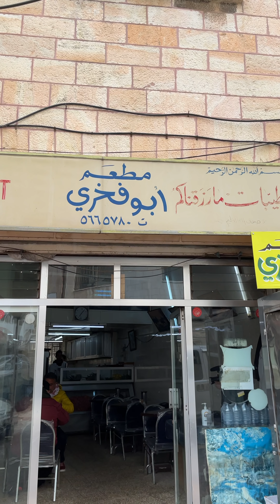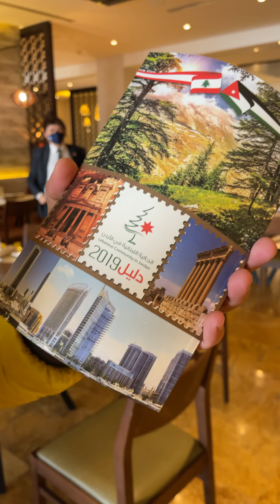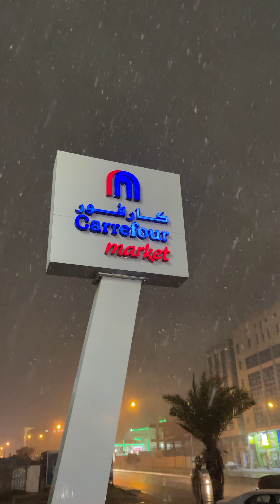MISSION FOUL: Amman, Jordan. Instagram Stories Day 4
Foul or Fava beans are large, flat, bright green beans with tough clear skin. They have a delicate, buttery, and nutty taste with a trace of light bitterness. Many describe the bean as tasting like spring, with a lightly sweet vegetal flavor. It is of uncertain origin but found in many areas around the world either planted and served or only served. Jordan, Egypt, Lebanon, KSA are some of the Arab countries that consume Foul
Searching for the Origin of FOUL around Jordan, Egypt, UAE, Lebanon, and KSA
Documenting the different ways these 4 countries consume foul, and how many ways can we discover in only 4 countries
Going behind the scenes, entering the kitchens, how it’s made, How is it prepared
Experiencing Foul the way the locals do
Visiting street food markets, kitchens at homes, hotels, restaurants
Visiting the markets where Foul is sold (Canned and Fresh)
A documentary video of each country visited
Foul is one of the oldest and most important dishes
Commonly eaten as is, or with breakfast
Side dish at every meal
Offered as a snack
Offered at hotels and high-end restaurants